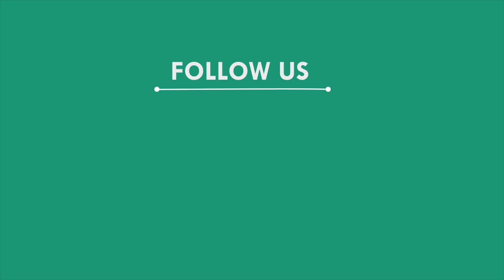PM Modi hits out at critics, says protecting cows not regressive